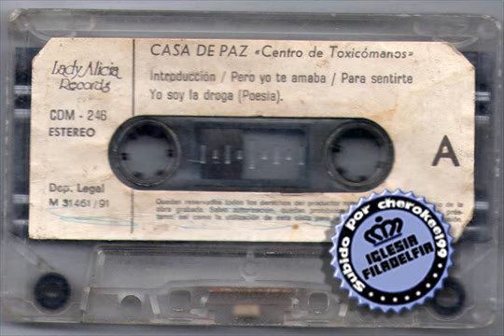6.Casa de Paz - Mis ojos lloran